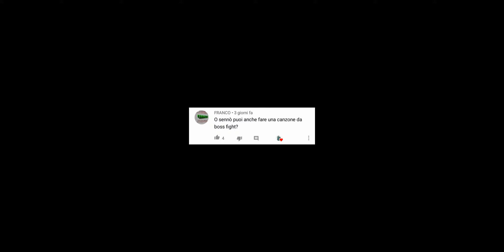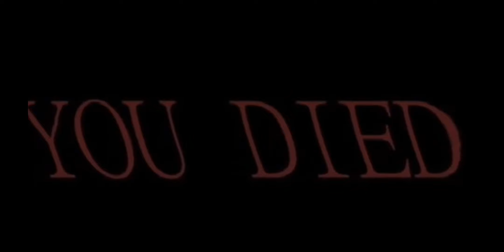An attempt to defeat a boss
In questo video ho preso spunto dall'idea di uno di voi, non per intendere una nuova "serie" dove gli iscritti decidono le canzoni, ma sentitevi liberi di lasciare consigli su brani futuri.
Iscriveti e attivate la campanellina per non perdervi video futuri